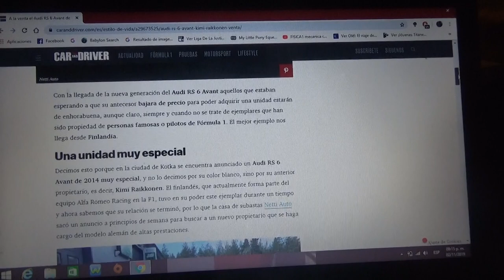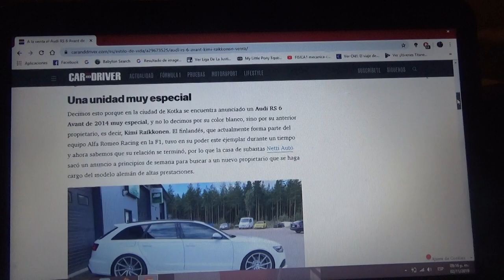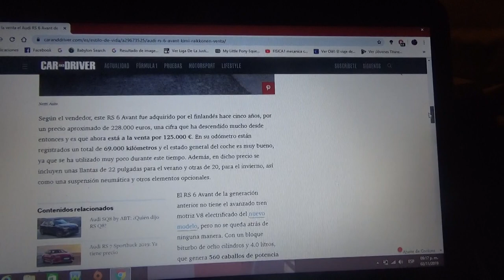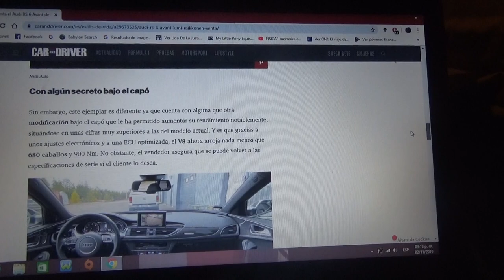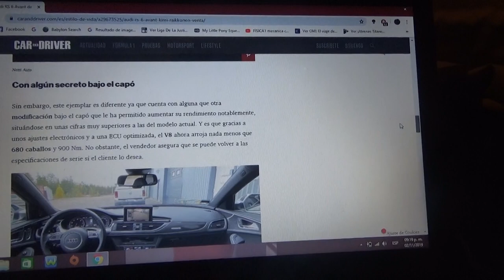En venta el Audi RS Avant 6 de Kimi Raikkonen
El actual piloto del equipo ítalo-suizo Alfa Romeo Racing de Fórmula 1 y campeón de la máxima categoría del automovilismo mundial en la Temporada 2007 pone en venta su deportivo familiar y próximamente saldrá a subasta